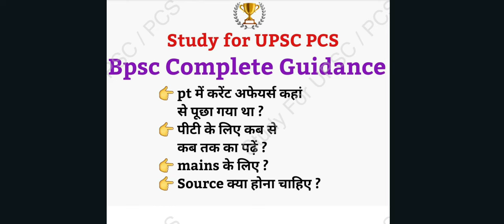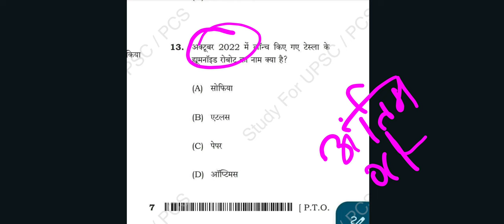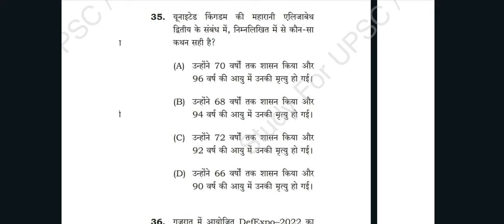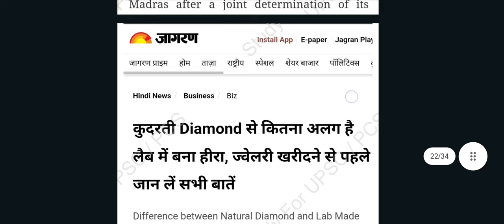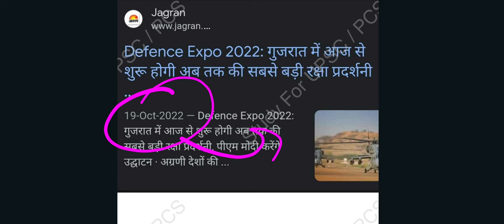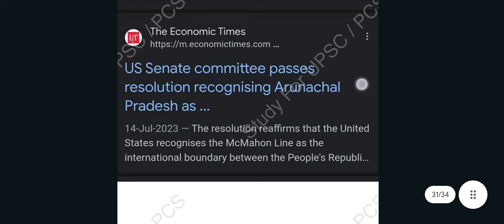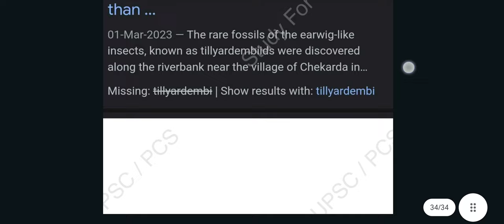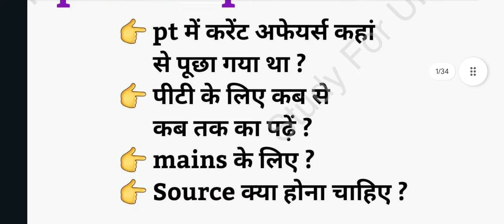🔥 Current Affairs कहां से पूछे गए थे 69 Bpsc में ? 70 bpsc के लिए कहां से पढ़ें ?Bpsc Current affair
🔥 BPSC के लिए अब ऐसे पढ़ना पड़ेगा | डेली news Article 69 और 70 Bpsc exam | Bpsc mains | Upsc article

khan sir rakshabandhan video
BPSC Exam
BPSC Syllabus
BPSC Preparation
BPSC Notification